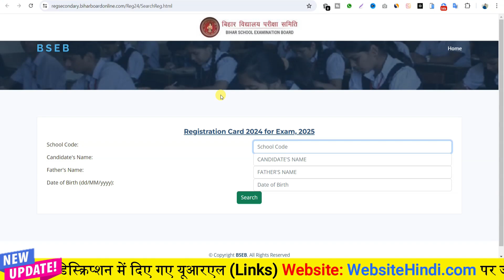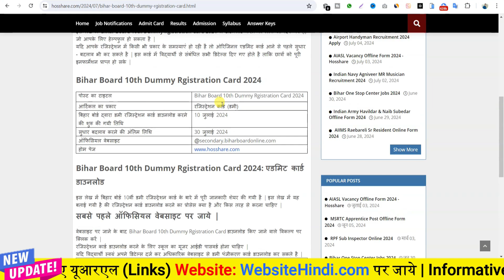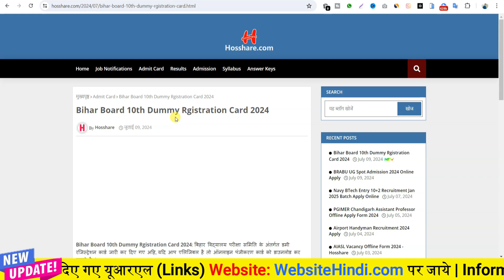Bihar board Class 10th Dummy Registration card 2025